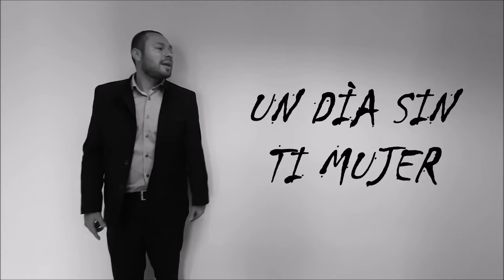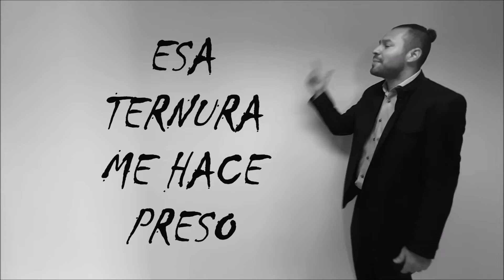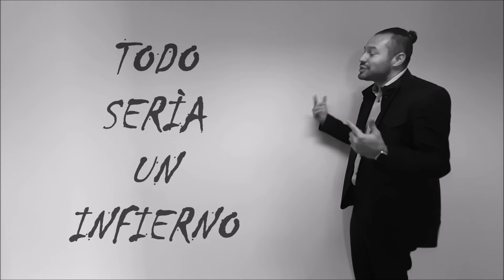💓POESIA A LA MUJER💓(RAP) - MAC TIAN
PRODUCIDO POR MAC TIAN